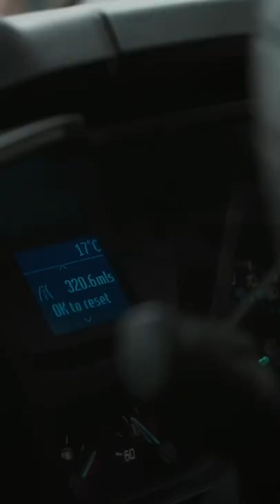Just another Manic Monday 😁